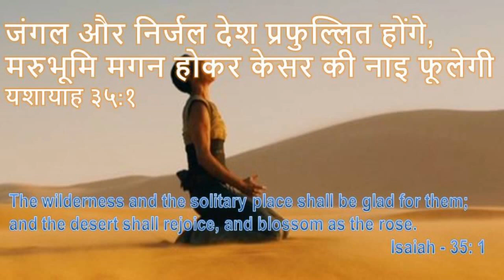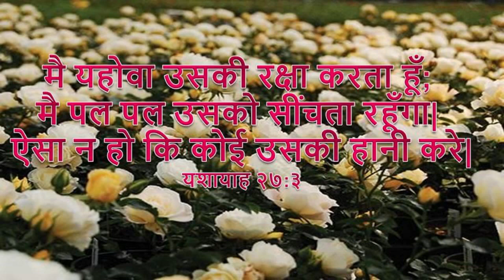Desert to Blossoming Rose - Isaiah 35 1| Daily Hindi Bible Verse Update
यशायाह ३५:१ – जंगल और निर्जल देश प्रफुल्लित होंगे, मरुभूमि मगन होकर केसर की नाइ फूलेगी |
Isaiah - 35: 1 The wilderness and the solitary place shall be glad for them; and the desert shall rejoice, and blossom as the rose.
यशायाह २७:३ – मै यहोवा उसकी रक्षा करता हूँ; मै पल पल उसको सींचता रहूँगा| ऐसा न हो कि कोई उसकी हानी करे|
Isaiah - 27:3 - I the LORD do keep it; I will water it every moment: lest any hurt it, I will keep it night and day.
हम एक रेगिस्तान की तरह हैं जब हम यीशु के साथ नहीं हैं, लेकिन जब वह आकर हमें खिलने के लिए परिवर्तित कर देता है, भले ही हम एक विश्वासी हैं लेकिन बिना यीशु के हम फलदायी नहीं हैं, हम एक विश्वासी के रूप में कई वर्षों तक बिताते हैं लेकिन अब तक कोई फल नहीं है । असल में हम अपने आप पर उपयोगी नहीं होते हैं, लेकिन जब वह हमें हर क्षण जलता है, तो कुछ भी हमें नुकसान नहीं पहुंचा सकती।
आईये, हम फिर से यीशु के पास आते हैं और वह अपने खून से शुद्ध कर देगा और हमारी आत्मा को नवीनीकृत करेगा, तो हम फलदायी होंगे और गुलाब के रूप में फूलेंगे।
We are like a desert when we are not with Jesus, but when He comes and converts us to blossoming rose, even if we are a believer but without Jesus we are not fruitful, we spend many years as a believer but there is no fruit till now. Actually we are not able fruitful on our own but when He waters us every moment, nothing can harm us.
Let’s come to Jesus again and He will cleanse with His blood and will renew our spirit, then we will be fruitful and will blossom as the rose.